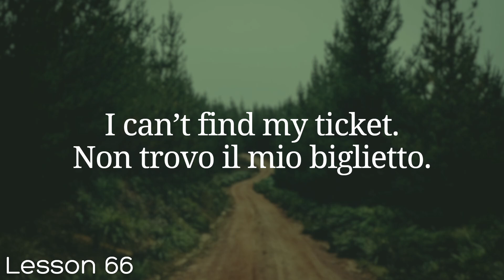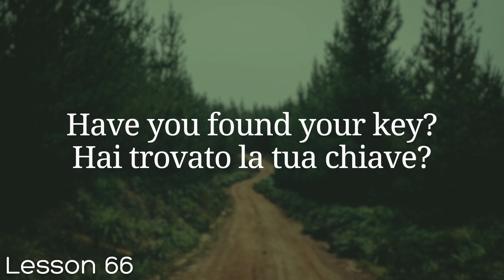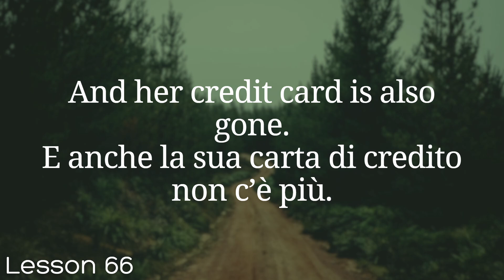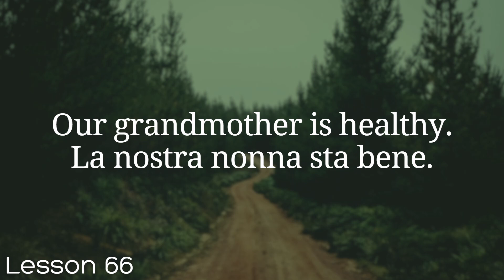All Italian in 100 Lessons. Learn Italian. Most important Italian phrases and words. Lesson 66